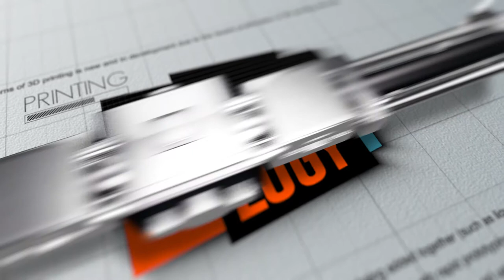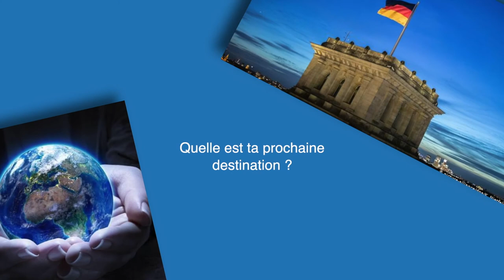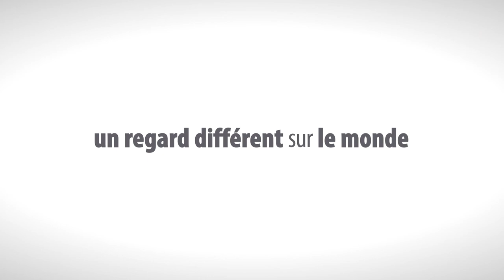L'instant UTBM #3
Quelques questions à nos étudiants internationaux!

Tournage et montage TimeProd

Habillage Générique
Apollo77